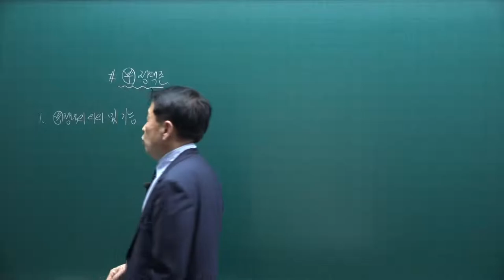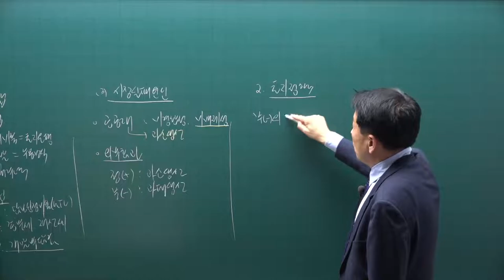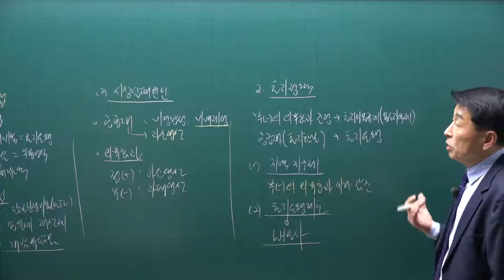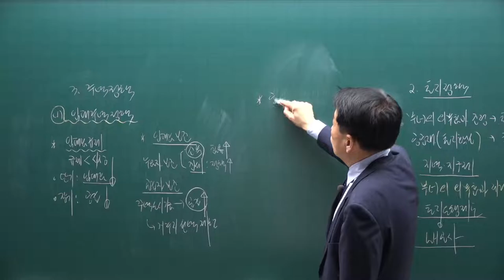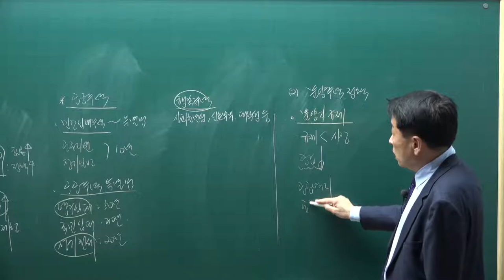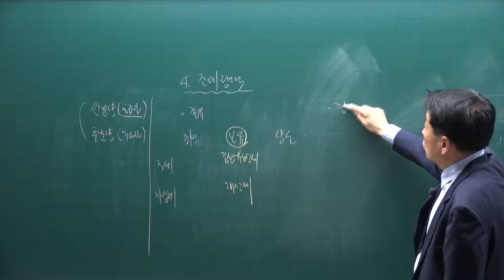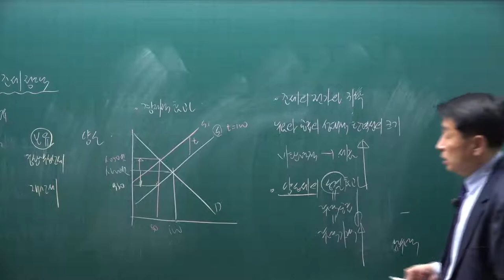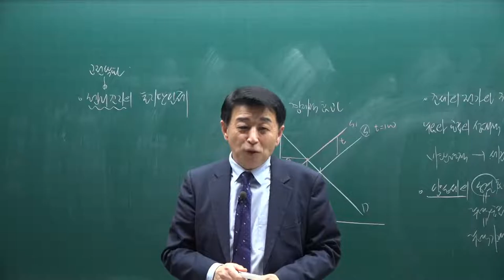[공전무] 제 33회 공인중개사 부동산학개론 기초이론 14강